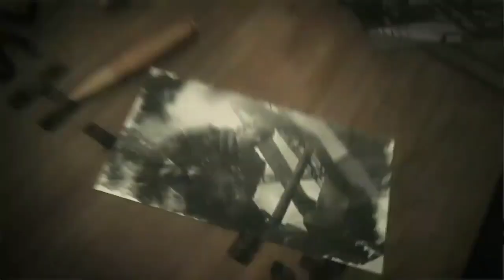UPCOMING BP VAULT SEASON 11 BATTLE PASSES CODM